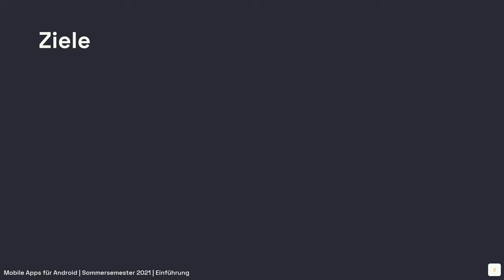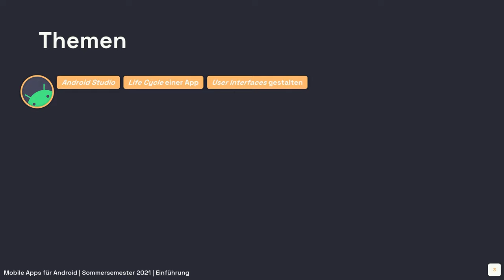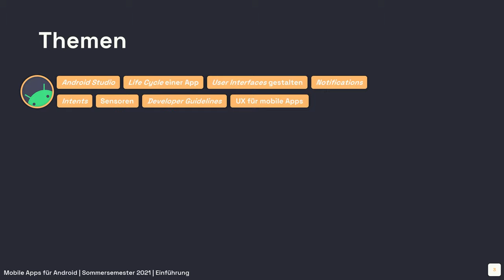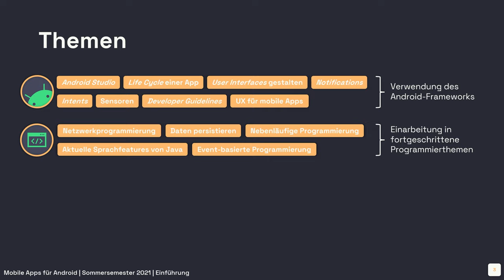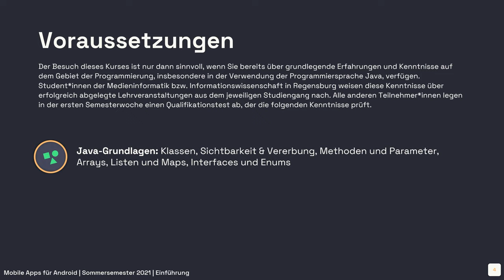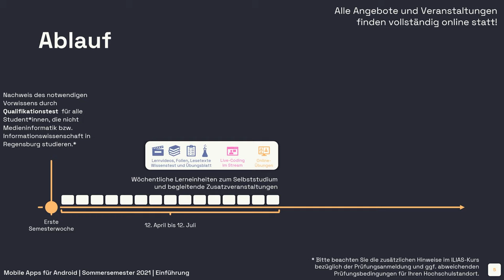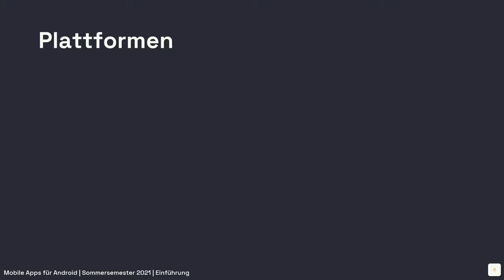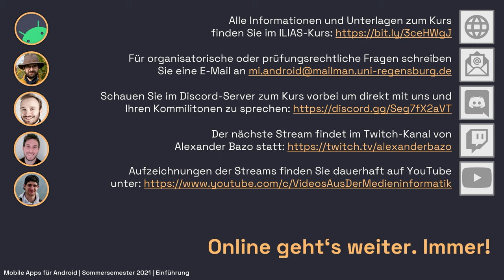#01 Übersicht über den Kurs [Android SS2021]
In diesem Video stelle ich Ihnen die Ziele und Inhalte sowie den Ablauf des Kurses "Mobile Apps für Android" im Sommersemester 2021 vor. Der Kurs wird über die VHB angeboten und in Kooperation zwischen der Universität Passau und der Universität Regensburg durchgeführt. Die Veranstaltung beschäftigt sich mit der Entwicklung mobiler Anwendungen für die Android-Plattform und vermittelt wichtige Kompetenzen zur Umsetzung eigener App-Ideen. Vor diesem Hintergrund werden bestehende Programmierkenntnisse erweitert sowie grundlegende Fähigkeiten auf dem Gebiet der Anwendungsentwicklung vermittelt.

Inhalt
00:00:00 Intro
00:00:40 Ziele
00:04:15 Themenübersicht
00:12:50 Voraussetzungen
00:16:00 Semesterplan und Kursablauf
00:21:00 Plattformen
00:23:25 Abschließende Bemerkungen